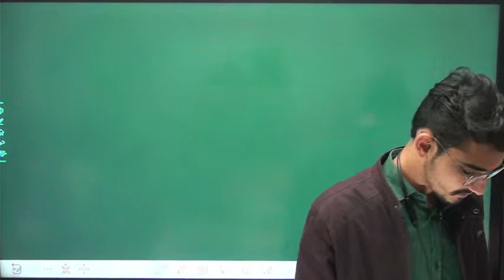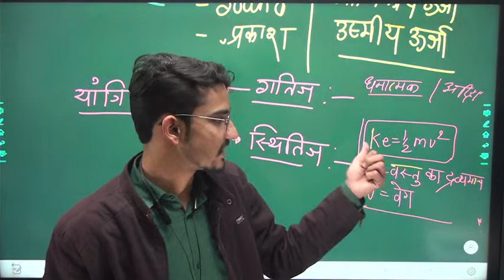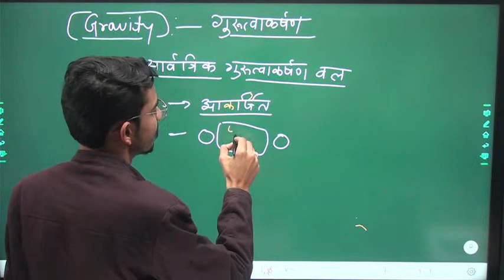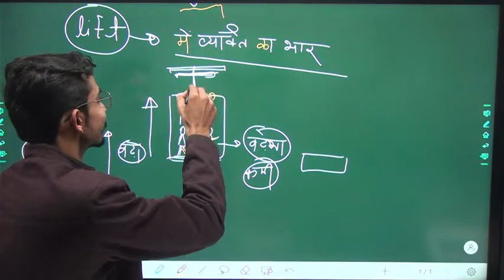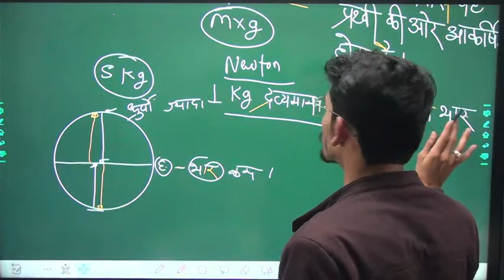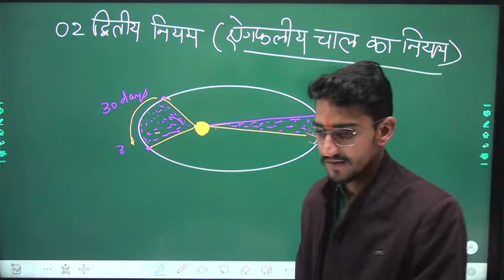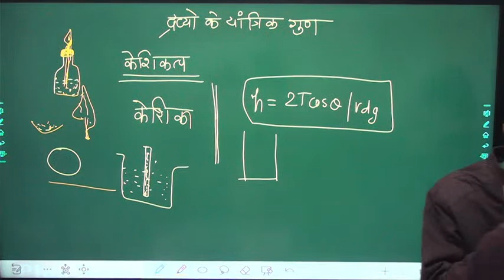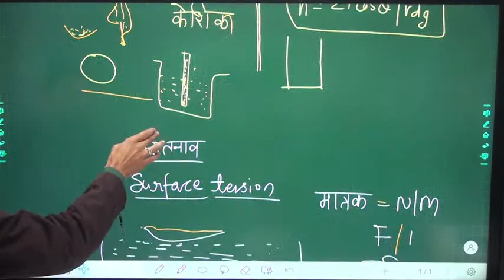Physics Class-2 for MP Patwari | MPSI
New MP Vacancy 2022 | Latest Govt Jobs 2022 | MP Govt Jobs 2022 | Latest MP Vacancy NEWS Today | PEB

Mp Police नई भर्ती Notice। MP police New vacancy update।mp PEB Bharti 2022।mp Police vacancy 2022